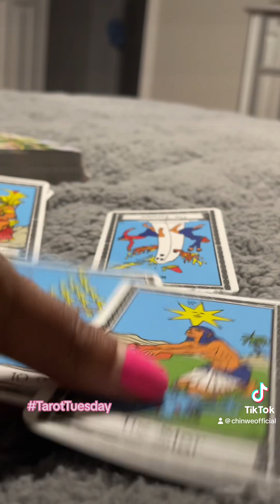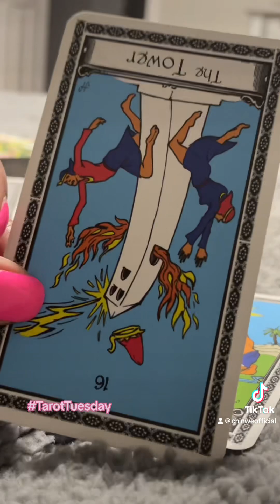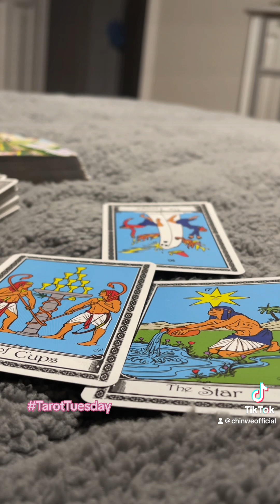New Moon Reading